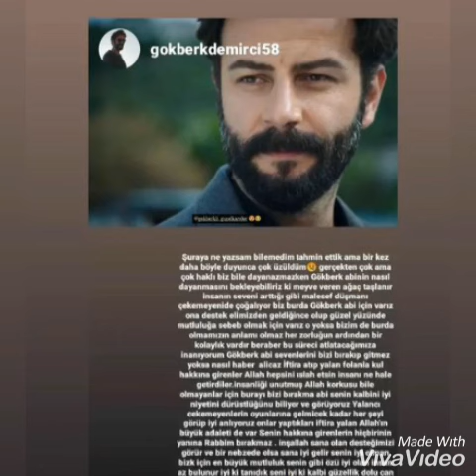Gokberk Demirci ve Ozge Yagiz fanlari cok uzgun: Her sey bitti...